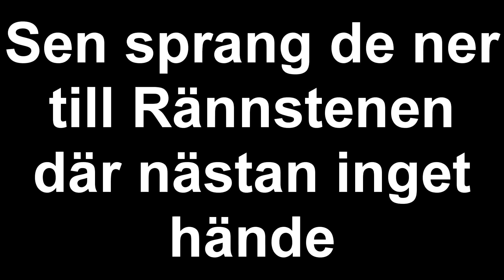Mörkare Själar 8: Sagan om Slottet, Grodan och Toaletten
De fick nycklarna till Bowsers andra slott, men behövde extra stålar så de begav sig till Majulas kloak för att städa den för totalt 250kr. Nu har de råd med resan till slottet för att plundra den. De fick många peng. Sedan gick de ner i grottan under för att döda Grodan som aldrig höll käft.